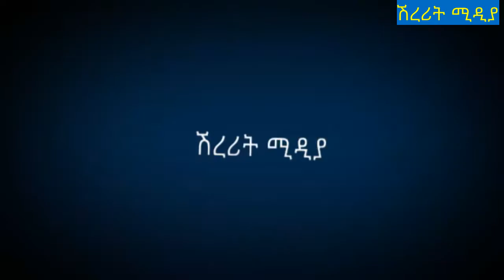አድስ አበባ መጥተዉ ሳያዩ መሄድ የሌለበወት ሁለት ቦታወች/ Addis Ababa Ethiopia 2022